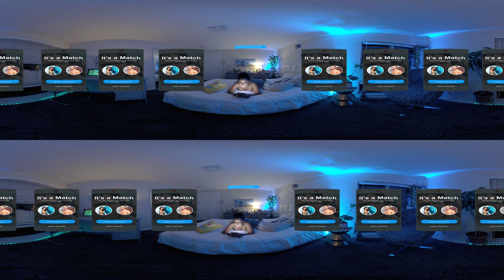In Tandem: A Tinder Date Gone Wrong | 8K 3D 360° Short Film for Vision Pro & Quest 3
🥽Best viewed in a VR Headset (like Meta Quest 3) + headphones 🎧 for an immersive love story!
Watch it directly on Meta Quest TV for the best immersion

A romantic date turns into a Venice Beach proposal by a charming Asian man, Kim. He checks off all the right boxes, but a shirtless guy catches the eye of the protagonist, Leah. Leah explores the dating world as a millennial. Does she find the right match in her pursuit to find love, while navigating this tricky world of dating apps or does she make the wrong choice altogether?

Director: Keeley Turner
Assistant Director: Adrian Fernandez
Written by: Keeley Turner, Leah Haile
Co-written by: Sheila Ivy Traister
/// CAST ///
Leah: Leah Haile
Kim: Ben Yanger
Shirtless Guy: Dan Hunter
/// CREW ///
Executive Producer: Hugh Hou
Director of Photography: Hugh Hou
Producer: Leah Haile
Sound Mixer: Joseph Hartshorn
Camera First assistant: Alex Mengel
Boat Captain 1: Christy Mama
Boat Captain 2: Yigit
Makeup Artist: Danielle Katherine
Acting Coach: Sheila Ivy Traister
/// POST-PRODUCTION ///
Post-production Supervisor: Hugh Hou
Editor: Keeley Turner
Composer: Brian Vu
/// ORIGINAL SONGS ///
“Carter”
Written by Brian Vu
Performed by the Even Years
“8Bit Motions” (Instrumental)
Written by WhosNicc
Performed by WhosNicc
“Haven”
Written by WhosNicc
Performed by WhosNicc
(feat. Hot Tobby Origami)
“Swallow”
Written by Eric Donte
Performed by Eric Donte
“It’s Me”
Written by Jason Nolan
Performed by Jason Nolan

Insta360
SAG-AFTA
SGO Mistika

🎆 FOLLOW US for more VR Films and behind the scenes
Keeley Turner: